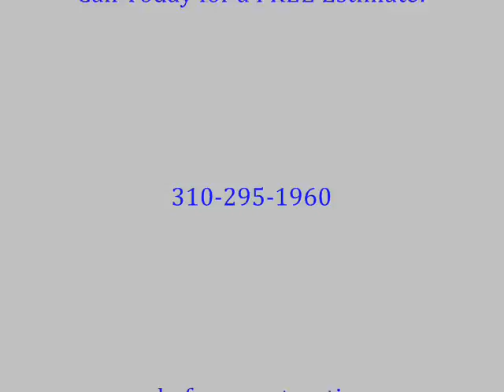South Los Angeles Masonry call Shafran 310 295 1960